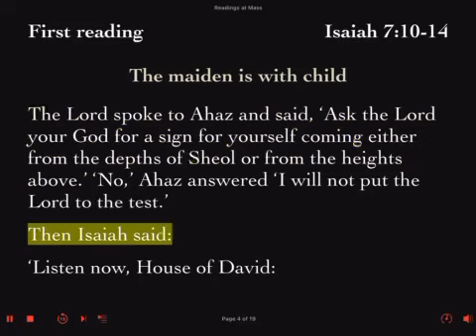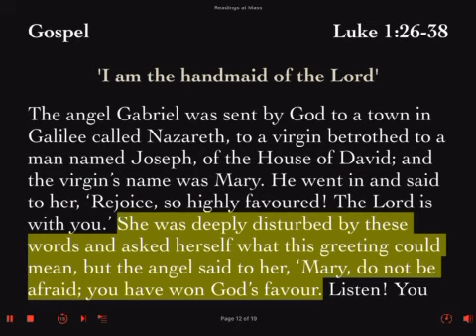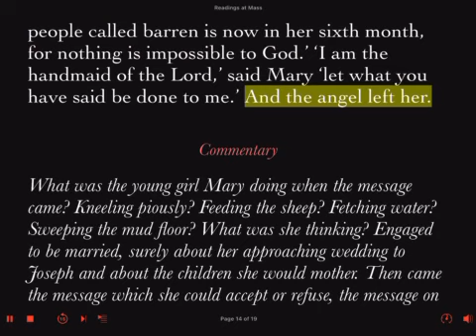Wednesday 20 December 2023 Week #3 In Advent II First Reading Feria Daily Mass Lector's Reading Prep